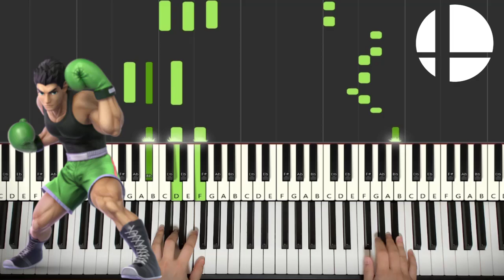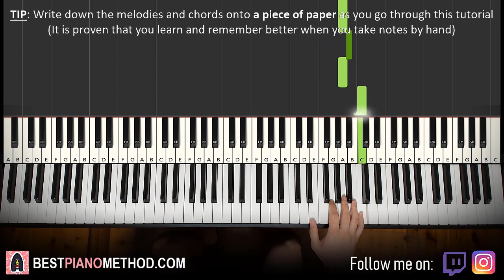Little Mac Victory Theme - Super Smash Bros. Ultimate (Piano Tutorial Lesson)